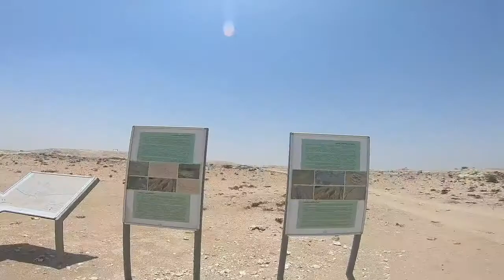Al Jassasiya Rock Carvings / Petroglyphs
The Al-Jassasiya site is one of the most mysterious and attractive sites in Qatar. Northeast of Doha, it is one of the few places where you can find petroglyphs, which are collections of rare and amazing signs carved in stone